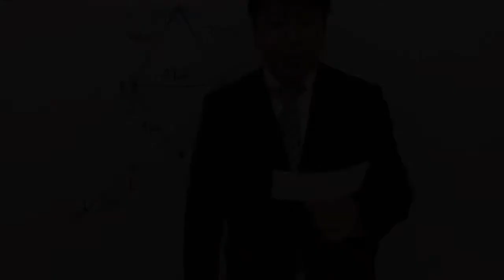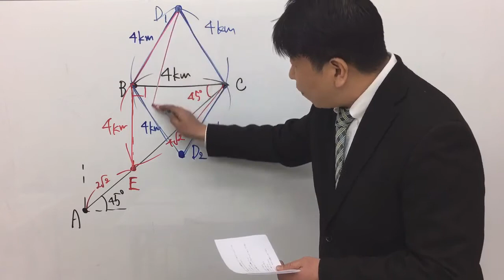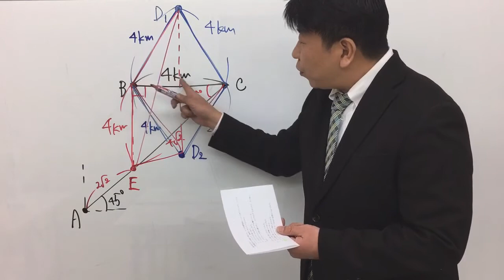裁判所2013〜方位〜（数的処理／判断推理／位置関係）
【コメント】方位の問題は作図が大事です。下手な図を描くとその図にだまされて間違えてしまう事がありますから、作図は割りと丁寧に行うべきです。